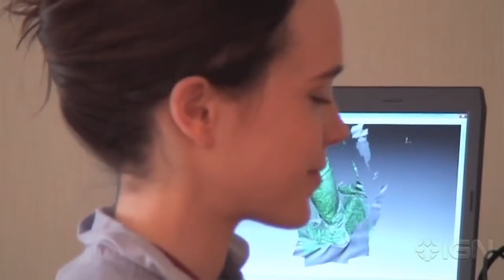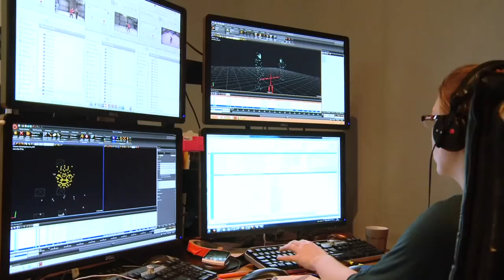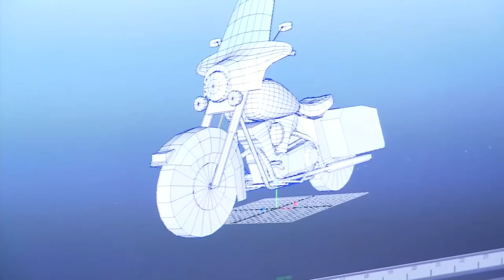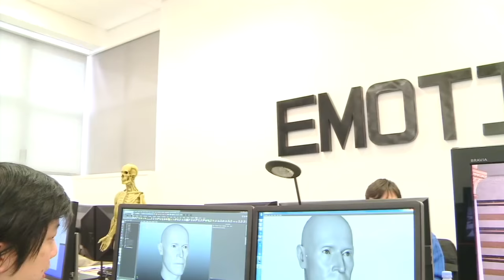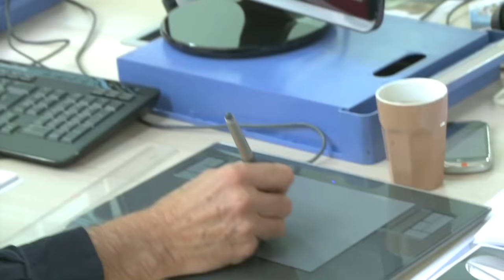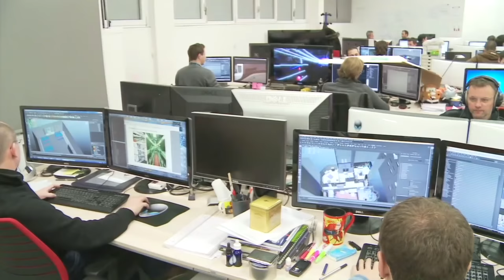Behind the Scenes - Beyond: Two Souls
The making of Beyond: Two Souls. Motion Capture and behind the scenes footage with Elliot Page and Willem Dafoe.